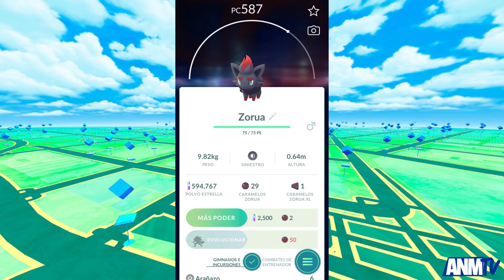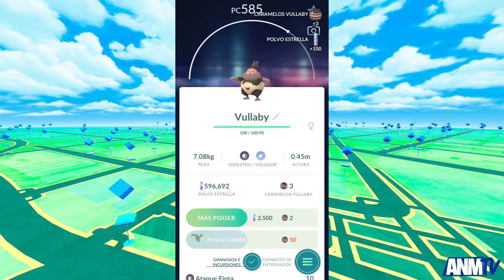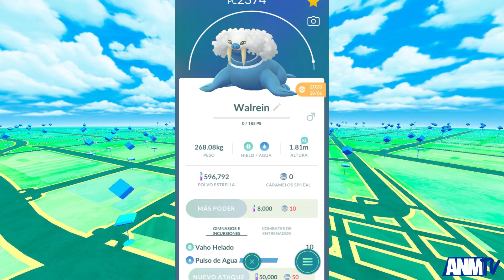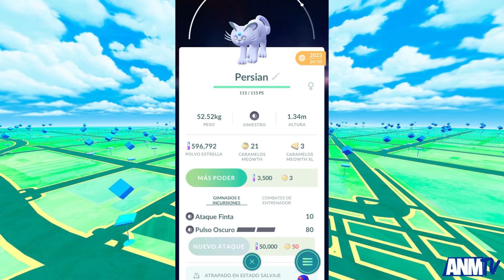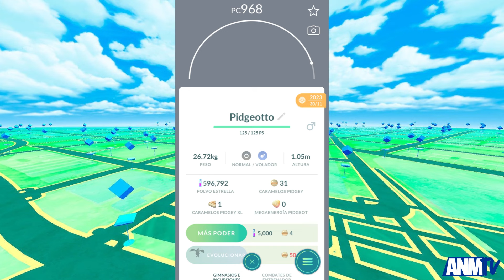Pokémon GO (Gameplay en Español Latinoamericano)